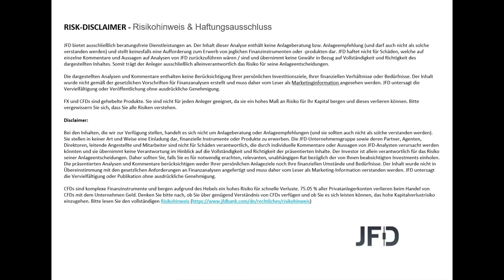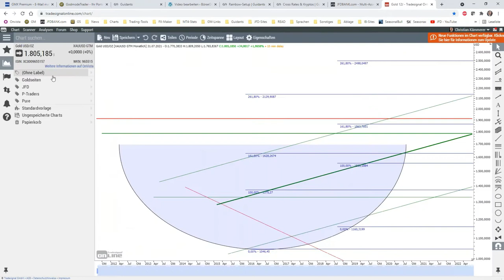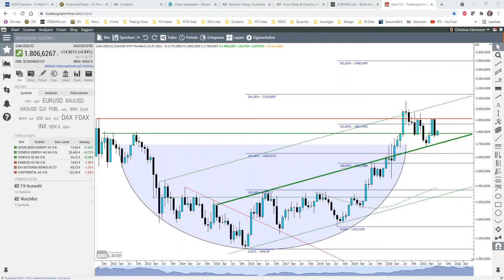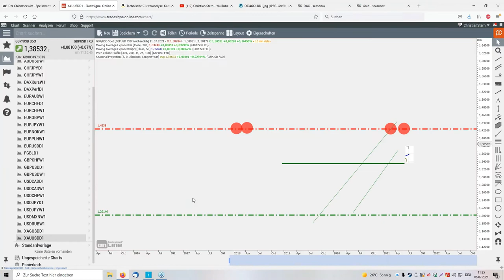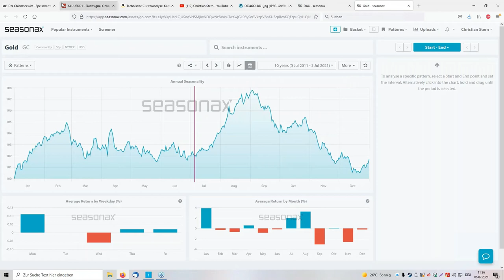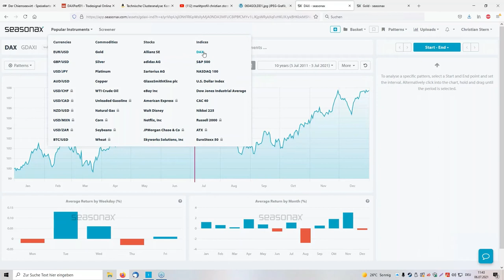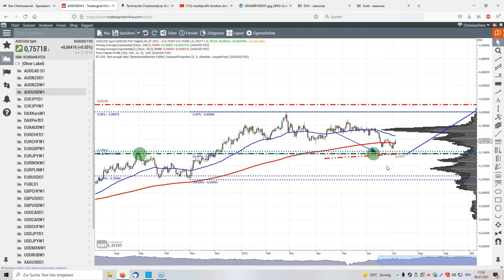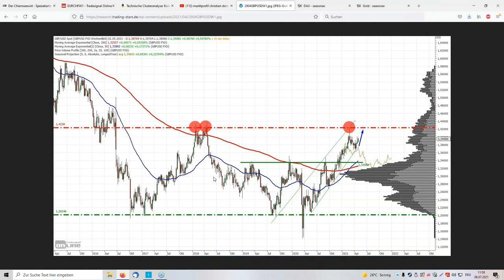JFD Live-Charting: Technische Clusteranalyse inkl. aktueller Trading-Ideen 06 Juli 2021